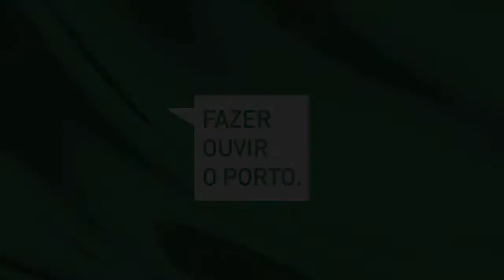Fazer Ouvir o Porto (Miguel Bombarda 10/01/2013): Adélia Carvalho